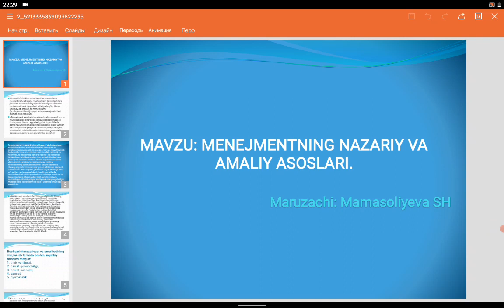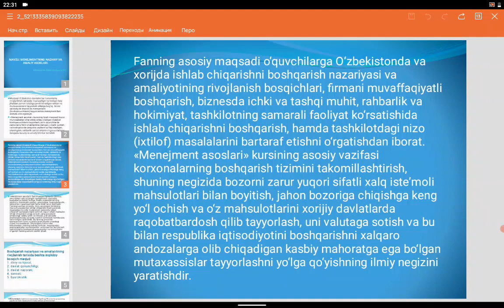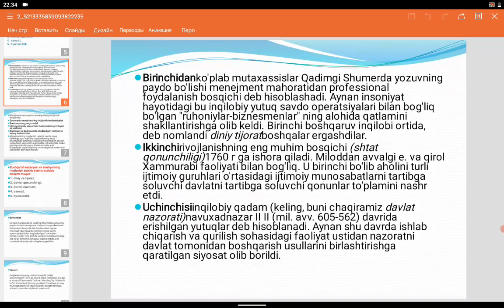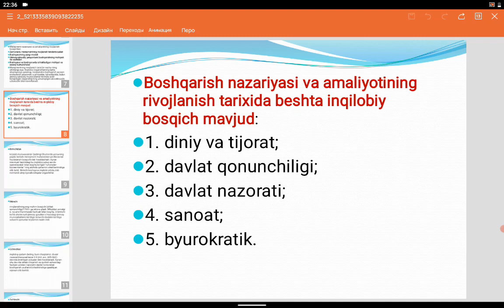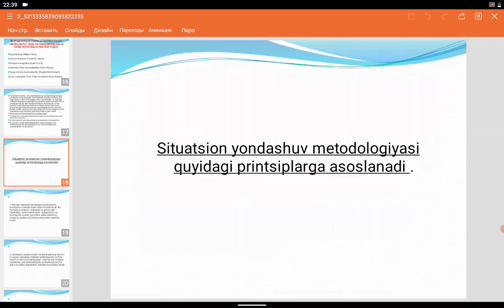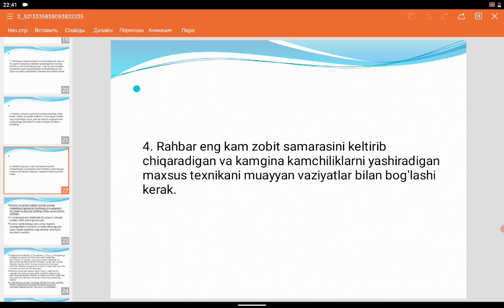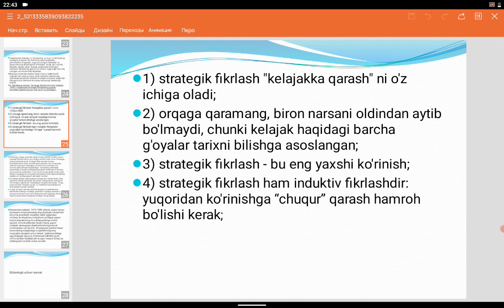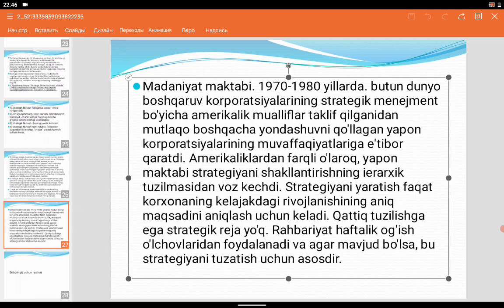Менежментнинг назарий ва амалий асослари